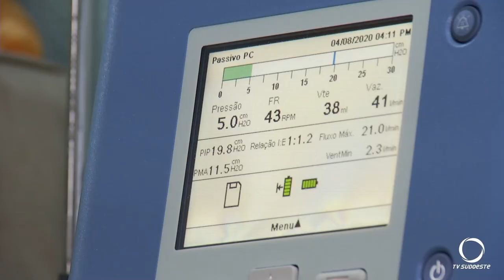Anvisa aprova tratamento que pode curar Valentim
O próximo passo agora é o custeio do tratamento pelo Sistema Único de Saúde.